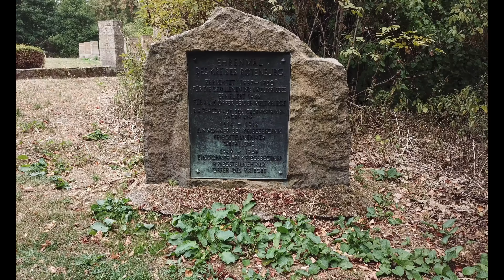Der Turm auf dem Alheimer (4K)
Der Alheimer nahe Rotenburg an der Fulda im hessischen Landkreis Hersfeld-Rotenburg ist mit 548,7 m ü. NHN nach dem Eisberg der zweithöchste Berg im Stölzinger Gebirge. Auf seinem Gipfel befindet sich der Alheimerturm mit Gedenkstätte. (Wikipedia)